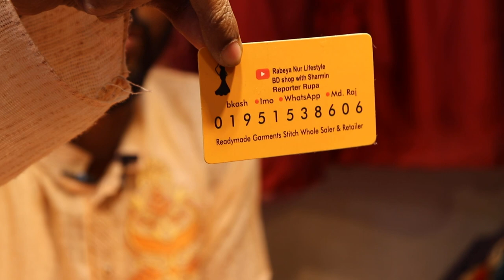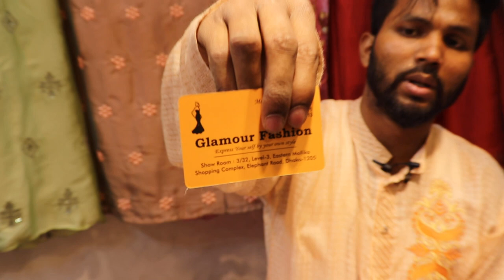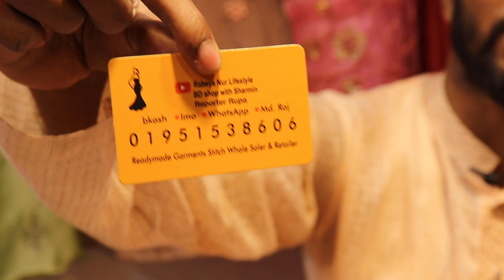মাথা নষ্ট অফারে নতুন ডিজাইনের বুটিকস থ্রি পিছ কালেকশন ll New Three Piece Collection ll